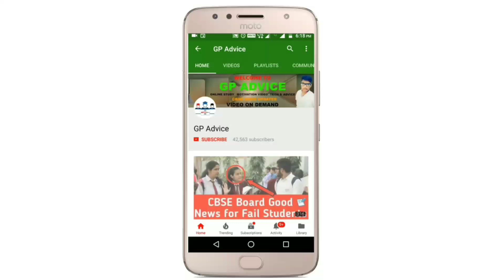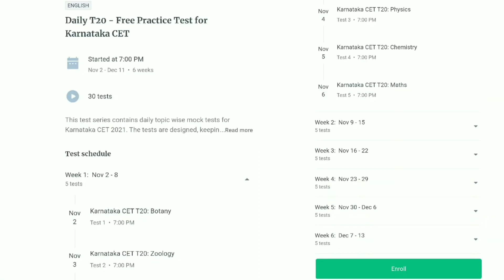CBSE Board Exam Latest News |CBSE Board Exam 2021 की Datesheet पे HRD Minister ने ये बड़ा UPDATE दिया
2021 के बोर्ड परीक्षार्थियों को बड़ा तोहफा , board exam 2021 news today , board exam latest news , board exam latest news today , board exam 2021 big update , board exam 2021 , बोर्ड परीक्षा 2021 , बोर्ड परीक्षा 2021 में बड़े बदलाव